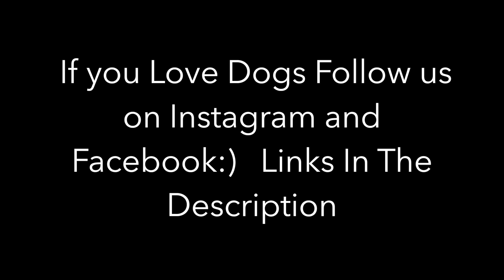Doberman Puppies Playing and Running Around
doberman puppies playing round and running around with each other i just love the little jumps that doberman puppies have